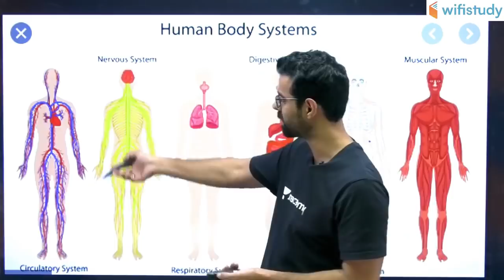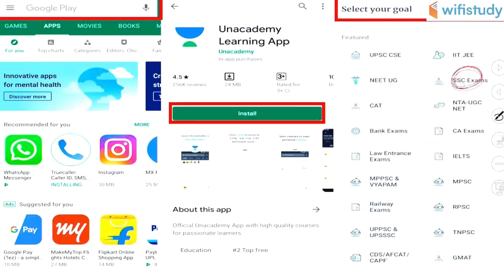SSC CGL / CHSL 2019-20 | Complete Biology | Use Referral Code "BHUNESH10" & Get 10% Off | Join Now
SSC CGL 2020 | SSC CHSL 2020 | Complete Biology Course | SSC Biology 2020 | Complete Biology Course for SSC 2020 Exam

1. One Subscription, Unlimited Access
2. Learn from your favorite teacher
3. Real time interaction with teacher
4. You can ask doubts in live class
5. Limited students
6. Download the videos & watch offline

✿ Morning Shows:
05:00 AM - Current Affairs Quiz Show by Bhunesh Sir
07:00 AM - The Hindu Editorial Analysis by Vishal Sir
07:45 AM - फटाफट English by Harsh Sir
08:00 AM - Current Affairs Show by Bhunesh Sir
08:40 AM - Vocabulary Show by Harsh Sir

✿ Reasoning Super Series:
6:00 AM - Reasoning Warm Up Show by Deepak Sir

✿ RRB NTPC 2019 (CBT-1):
09:00 AM - General Awareness by Rohit Sir
09:30 AM - General Science by Neeraj Sir
10:00 AM - Reasoning by Deepak Sir
11:00 AM - Maths by Sahil Sir

✿ RRB Group D 2019:
12:00 PM - General Science by Ankit Sir
12:30 PM - Maths by Sahil Sir
01:00 PM - General Awareness by Rohit Sir
01:30 PM - Reasoning by Hitesh Sir

✿ RBI Assistant & SBI Clerk 2020:
02:00 PM - Reasoning by Puneet Sir
03:00 PM - English by Vishal Sir
04:00 PM - Maths by Arun Sir
05:00 PM - GA & Banking Awareness by Sushmita Ma'am

✿ REET, DSSSB, KVS, UGC NET & Bank:
05:30 PM - Computer by Pandey Sir

✿ SSC CHSL 2019:
06:00 PM - Reasoning by Hitesh Sir
06:30 PM - GK by Anadi Sir
07:00 PM - Maths by Naman Sir
07:30 PM - English by Sanjeev Sir

✿ SSC JE 2019 (Technical):
08:00 PM - Mechanical Engg. by Neeraj Sir
09:00 PM - Electrical Engg. by Ashish Sir
10:00 PM - Civil Engg. by Sandeep Sir

✿ All SSC Exams:
10:00 PM - General Studies by Aman Sir

✿ All Competitive Exams:
11:00 PM - Maths by Suresh Sir

✿ GK Super Series:
12:00 AM - Static GK by Sushmita Ma'am